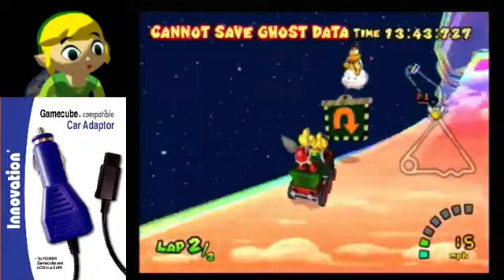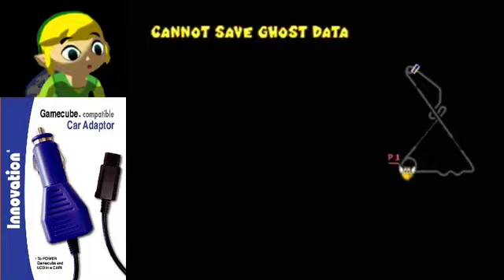Mario Kart: Double Dash Rainbow Road time trials - 23:18.733